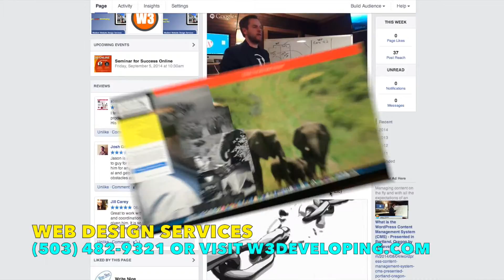Beaverton WordPress Developer - Serving the Portland, Oregon Metro Area Since 2005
W3developing offers complete web design services: WordPress web design, custom programming, database driven applications, front end design, website debugging, social media integration, Google Apps and organic optimization services.